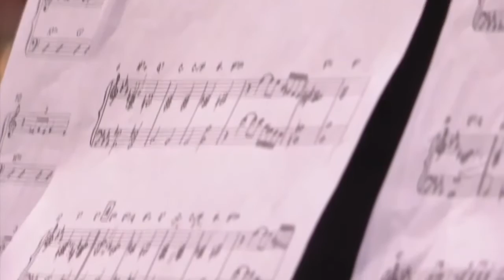Daydream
DONALD CLIST
GUY LLEWELLYN
JIM MILDRED
MARTIN CHILDS
MATT WHITTINGTON
STEPHEN ORRISS
STEPHEN SMART
TIM JACKSON
TONY HALSTEAD